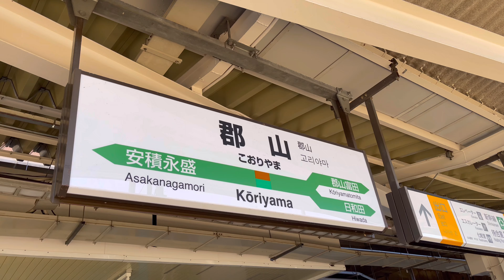【多数が発着！】 郡山駅 在来線 発車メロディー＆発着シーン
郡山駅在来線ホームの発車メロディーと発着シーンを撮影しました。

郡山駅には、東北本線＆磐越西線＆磐越東線の3路線が乗り入れている他、水郡線の列車が当駅まで直通してきています。
発車メロディーは、郡山ゆかりのアーティスト、GReeeeN（現・GRe4N BOYZ）の楽曲である「扉」が使用されています。

【チャプター】

0:03~ 東北本線 701系1500番台 普通 福島行き

1:27~ 東北本線 E721系0番台 普通 新白河行き

3:08~ 貨物列車通過

3:48~ 磐越西線 E721系0番台 普通 会津若松行き

5:04~ 磐越東線 キハ110系 普通 小野新町行き

5:41~ 東北本線 E721系1000番台 普通 郡山行き(当駅止まり)

6:22~ 東北本線 E721系1000番台+E721系0番台 普通 郡山行き(当駅止まり)

6:52~ 磐越西線 E721系0番台 普通 郡山行き(当駅止まり)

7:29~ 東北本線 E721系1000番台 普通 福島行き

9:03~ 貨物列車通過

9:35~ 東北本線 E721系0番台+E721系1000番台 普通 新白河行き

10:54~ 磐越西線 E721系0番台 快速 会津若松行き

12:49~ 水郡線 キハE130系0番台 普通 郡山行き(当駅止まり)